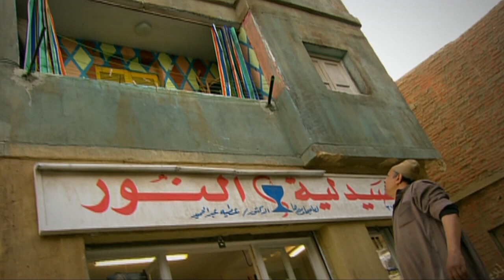El Hara series Ep13 - مسلسل الحارة الحلقة 13 الثالثة عشر - بطولة نيللي كريم وباسم سمرة وسوسن بدر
تدور أحداث المسلسل فى حارة مصرية، من خلال شخصية محورية هي "مني" التي تعمل للإنفاق على أسرتها الفقيرة، و تتنوع الشخصيات في الحارة بين أهالي الحارة الذين يتمسكون بمباديء وأخلاق تربوا عليها، وبين البعض الذي يخرج علي هذه العادات والتقاليد.
بطولة : سوسن بدر , كريمة مختار , سلوي محمد علي , صلاح عبد الله , محمود عبد الغني , باسم سمره
 تأليف : احمد عبد الله
إخراج : سامح عبد العزيز
إنتاج: ( pro media ) برو ميديا